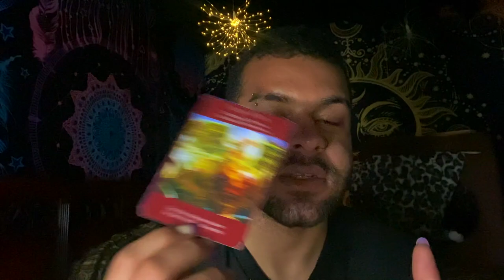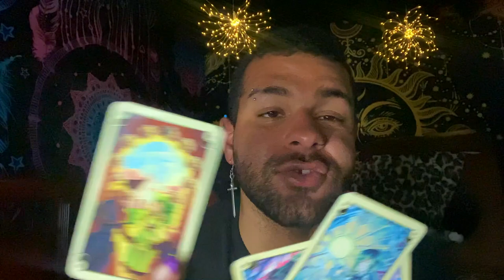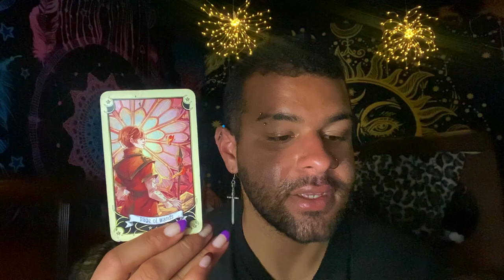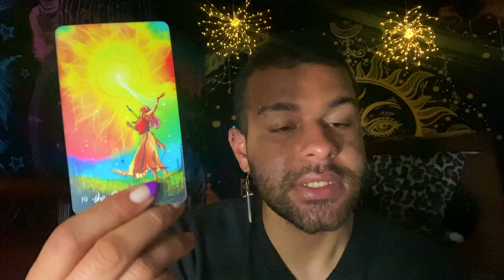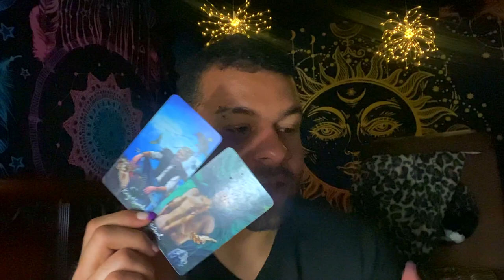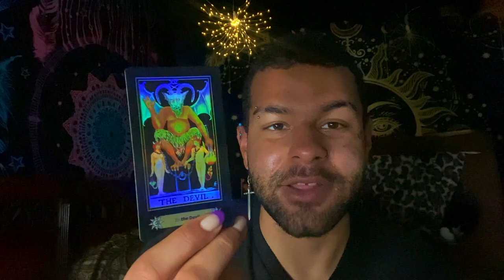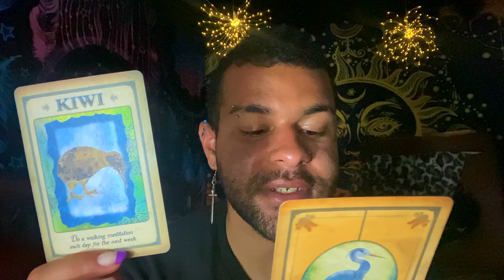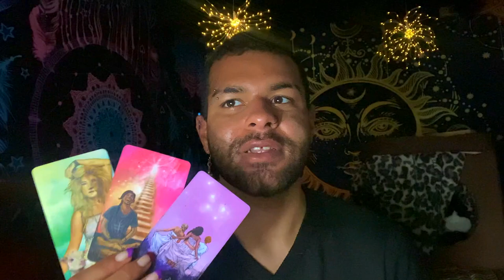Aquarius ♒️"TAROT HAD A CLEAR MESSAGE TO GIVE YOU" Tarot Reading MAY 3RD - 9TH 2021 Tarot Reading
This is a weekly 2021 Tarot reading for the Zodiac sign - Aquarius for the week of MAY 3RD - 9TH . This weekly Aquarius tarot reading forecast covers the subjects of Love, soulmate & twin flame connections, career, money & financial, and general overall messages. These weekly Aquarius tarot readings also includes predictions for Aquarius. These messages that came through in the tarot cards for this weekly tarot reading are for ALL Aquarius’s under the Sun, Moon, Rising zodiac sign for the week of MAY 3RD - 9TH

$SimplyVelca

~ 🖤 Social Media 🤍 ~

🎵 Music Credits 🎶